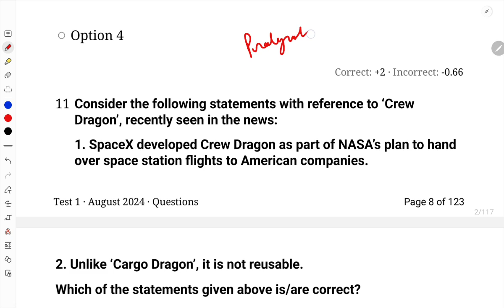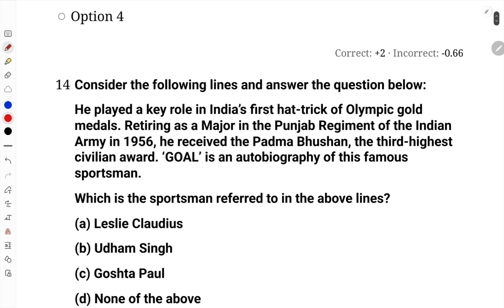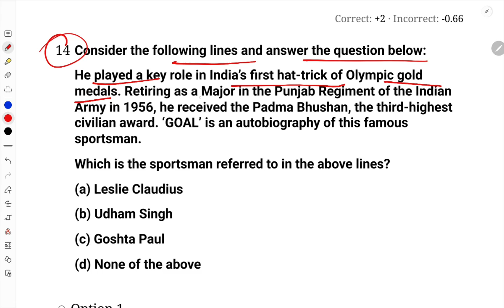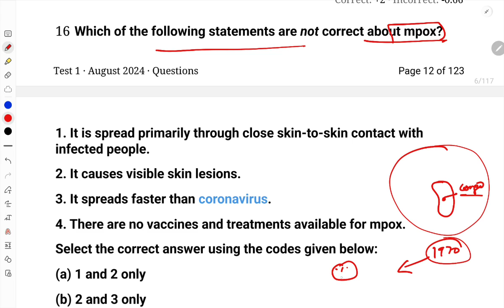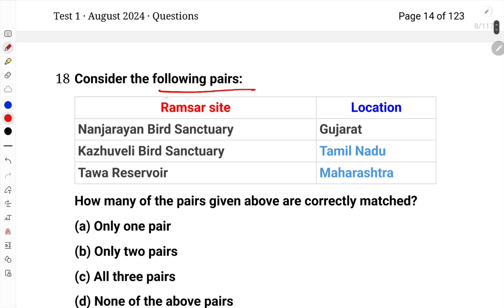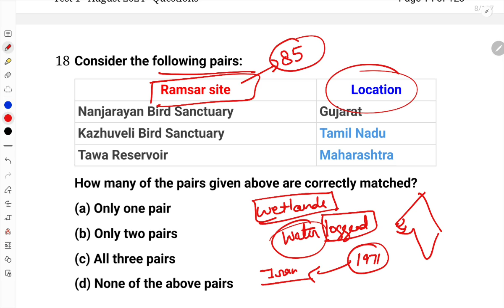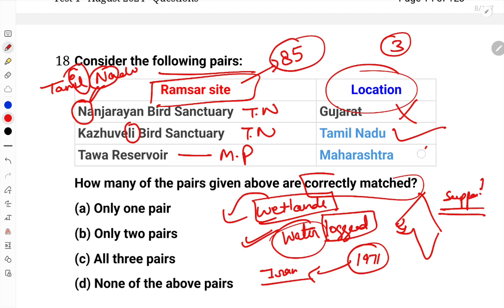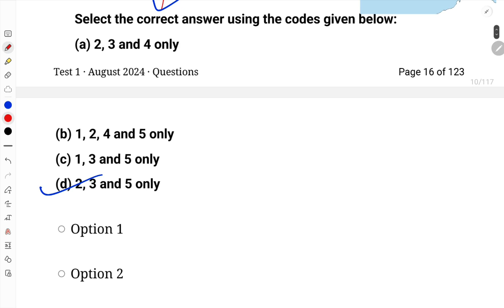Part-2 August current affairs monthly currentaffairs pratyushaias monthly current affairs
upsc
current affairs
drishti ias
study iq
bank
adda24 7
ca objective
parcham
state pcs
current affairs in hindi
utkarsh
ias
ssc chsl
august current affairs
railway
ssc cgl
2024 current affairs
ips
upsc 2025
mou
ssc
studyiq
monthly current affairs for upsc
current affairs upsc
pib for upsc
the indian express upsc
down to earth magazine for upsc
weekely current affairs 2024
august monthly current affairs
unacademy upsc cse hindi
upsc 2024
madhukar kotawe
upsc cse hindi by unacademy
monthly current affairs study iq
indian express
madhukar kotawe current affairs
weekly current affairs 2024
current affairs by madhukar kotawe
madhukar kotawe weekly current affairs
uppcs
global property price index
current gk
tata power solar
railways
ntpc
chsl
cgl
nda
cds
government exams
pdf
study material
uli
fssai
ladakh
icici bank
rhumi-1
latest
mpox
january to may current affairs 2024
ias officer
affairs
parcham classes
gk
iim-b
studyiq ias
environment ca 2024
january to august 2024 current affairs
droupadi murmu
ca today
current affairs for ssc
national news
finance news
bpsc
studyiq current affairs
the hindu toady
upsc current affairs today
upsc syllabus
study iq polity current affairs
hsbc
adb
tata aia life insurance
avni
banking current affairs 2024
finance and banking news
weekly banking ca
weekly ca
current affairs weekly
banking ca
weekly current affairs by parcham
finance and economic news parcham classes
banking and finance ca
free
tnpsc
suresh academy
suresh ias academy
tamil
28 august current affairs
ias preparation
daily current affairs today
curent affairs for upsc
current affairs july month 2024
current affairs today upsc
current affiars today
upsc ias syllabus in hindi
upsc ias mains syllabus
upsc ias pre syllabus
upsc civil services syllabus
indian administrative services
ias syllabus
cbi
union public service commission
vision ias
analysis
daily newspaper
prelims snippets current affairs today
organic farming
fiscal consolidation in states
india-pakistan
transgender rights
fintech sector
upsc syllabus 2024
ias preparation tips for beginners
vajiram & ravi
spm ias
spm ias academy current affairs
spm ias academy
tata solar power
apsc current affairs 2024
apsc monthly current affairs
upsc monthly current affairs
fastag
jnpa
kamaz typhoon
cava
manipur state assembly
unga
dbs bank
ncdc
'nandini sahakar yojana
parvat prahaar
vinesh phogat
artistic swimming
gabby thomas
indian men’s hockey
rashtriya vigyan puraskar
hakka dance
hongi practice
mpc
rbi
dgp r r swain
mha
buddhadeb bhattacharya
national book
indigenous peoples
hindenburg
epipen
iisc
75 great revolutionaries of india
space missions
juice mission
nirf
first nasal spray
sebi chief
up international trade show
paris olympics
women’s kabaddi league
hipsa
b. jeyamohan
cnarmada
iitgn
rwanda’s president
paul kagame
ahammed kutty
k. kutty
iuml
vinod maheshwari
paradesi jew
rec
upsc prelims
upsc strategy
upsc preparation
current mcq
करंट अफेयर्स
finance 24
august national news
august 2024
finance
banking
conferences
upsc cse
exam
finance & ministries
monthly current affairs parcham
national news live
onlyias
onlyias extended
latest in finance for current affairs
finance news hindi
kgs
current affairs for ssc chsl 2024
onlyias upsc
most important current affairs
current affairs shivam tiwari sir